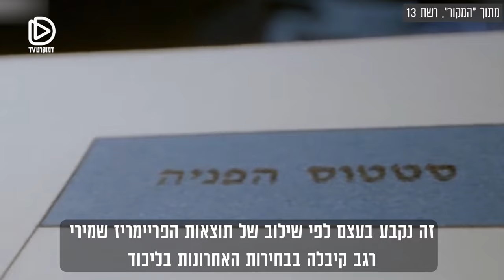ערבי לא יהלום - סאמח מסביר למירי רגב שהוא לא רוצה למות בכביש למרות שהוא לא הצביע לליכוד